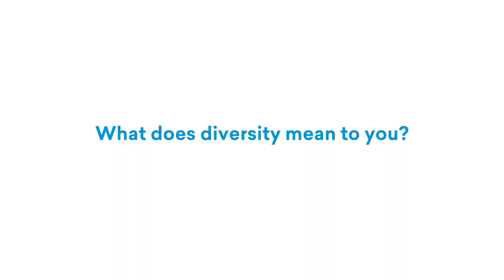YFS TV Katlego Kai Kolanyane Kesupile